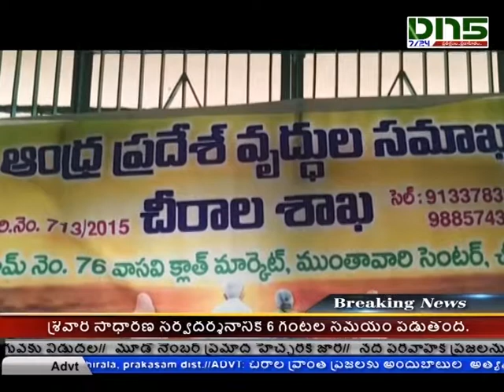Chirala:గ్రంథాలయానికి సొంత భవనాన్ని ఏర్పాటు చేయాలని డిమాండ్|Dn5 News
చీరాలలో గ్రంథాలయానికి సొంత భవనాన్ని ఏర్పాటు చేయాలని డిమాండ్